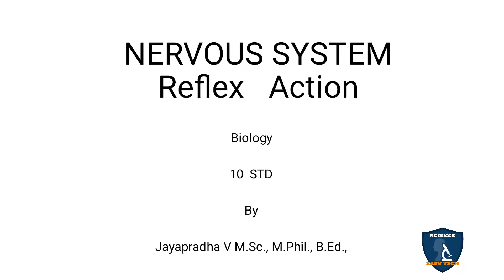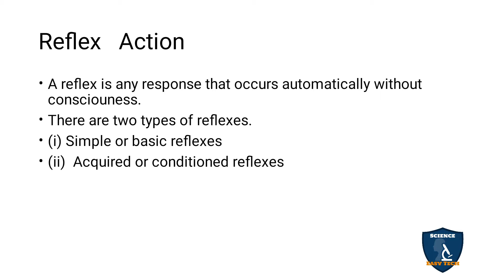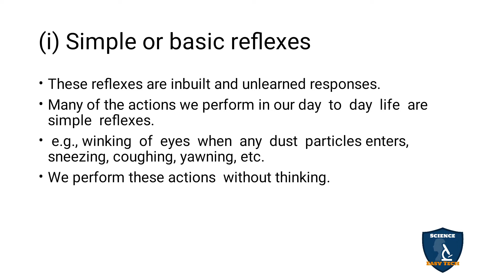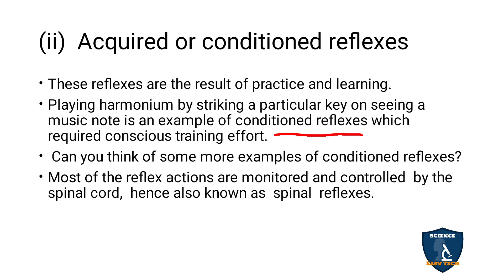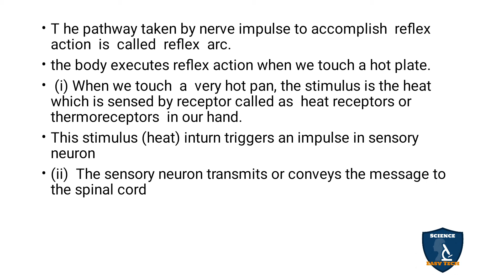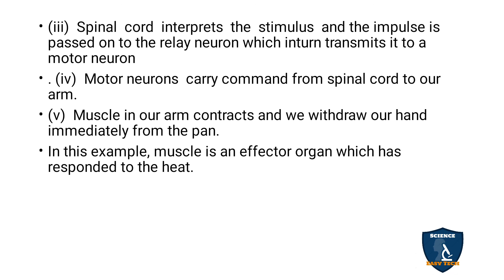Reflex Action in Tamil | Nervous System | Biology | Class 10 | TNSCERT | Science Easy Tech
Reflex Action in Tamil |  Nervous System | 10 Class | Science - Biology
 Subject: Science - Biology
Class: 10
Unit: 15
Chapter 15 : Nervous System
Syllabus TNSCERT
Topic : Reflex Action in Tamil
Reflex Action
(i) Simple or basic reflexes
(ii)  Acquired or conditioned reflexes